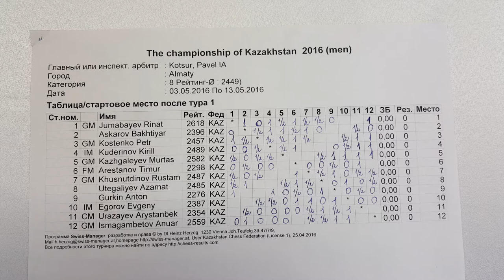Финал Чемпионата Республики Казахстан по шахматам. X - тур. г. Алматы, 12. 05. 2016 г.